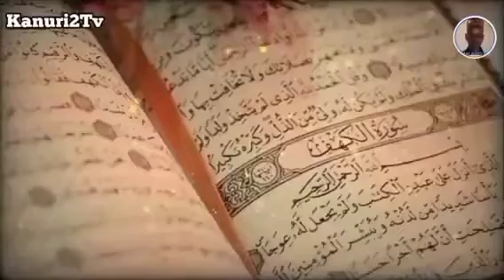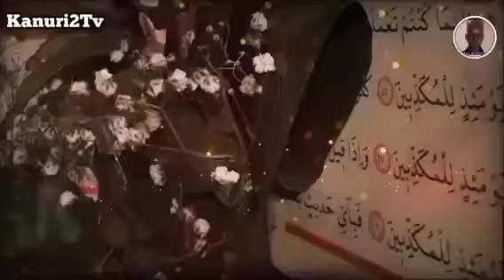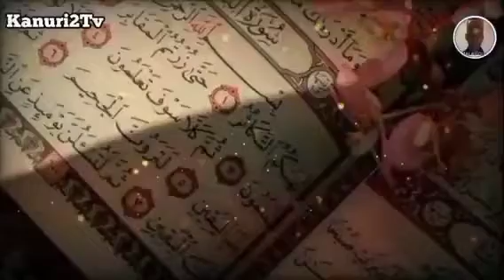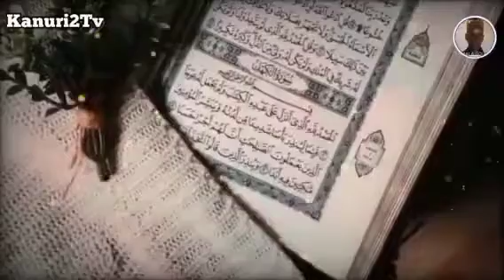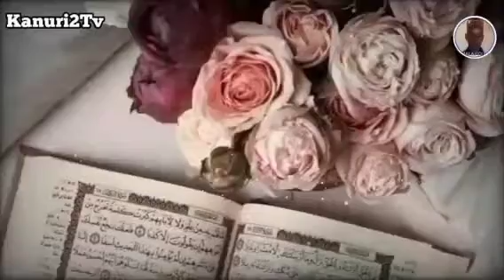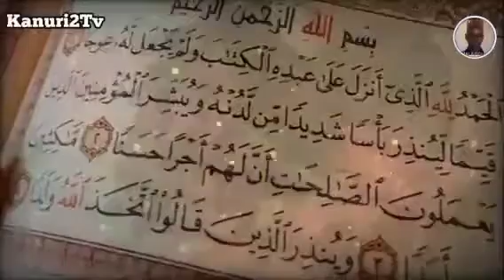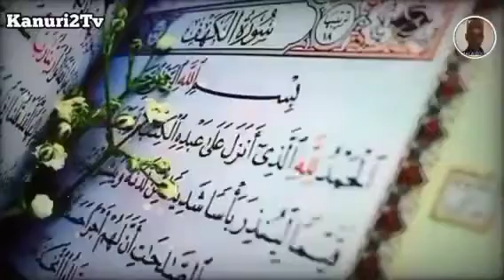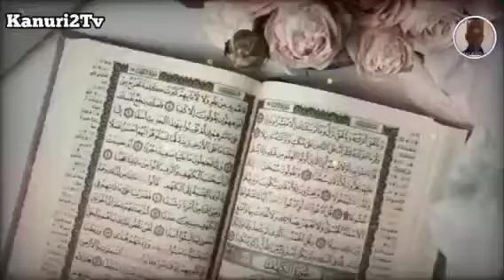RAMADAN KAREEM MALAM MALA GODOMARIA EPISODE 28رمضان كريم معلم ماله غودوماريا الحلقة 28